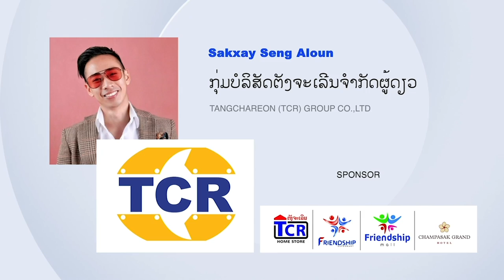ຢາກໃຫ້ເບິ່ງ Podcast EP71: ມິນນີ້ Minnie Minladar Engmany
Minnie Minladar Engmany Miss Queen Laos